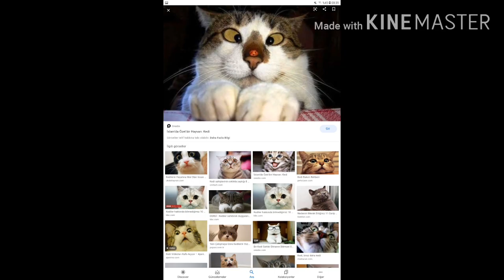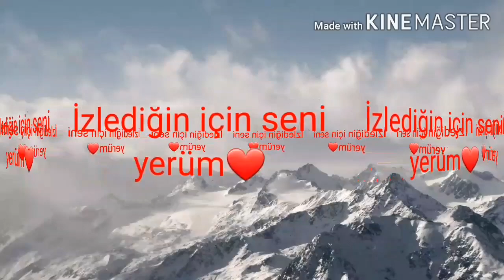Burçlar ne len 🖤 TwT